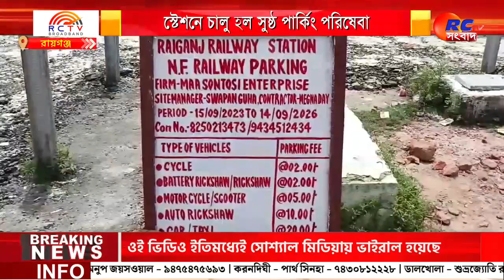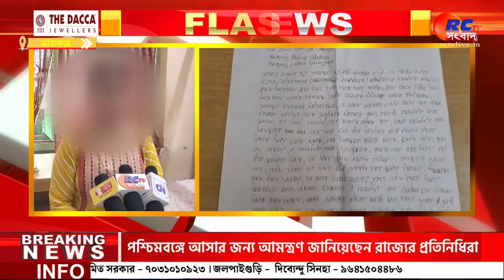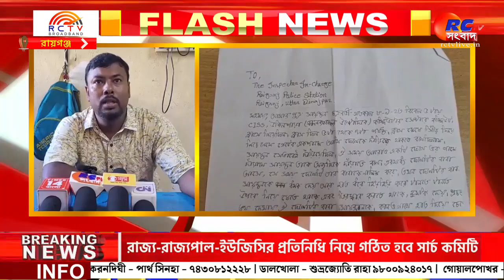Amar Sohor Raiganj | রায়গঞ্জের সমস্ত খবর দেখুন 15.09.2023